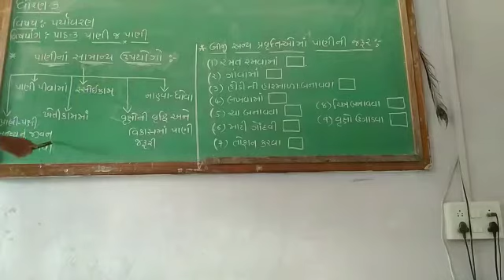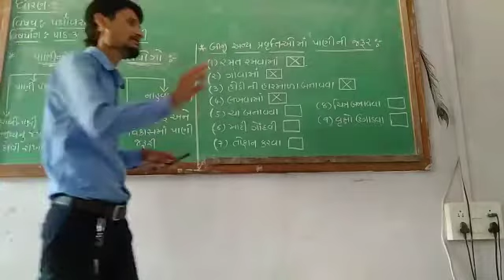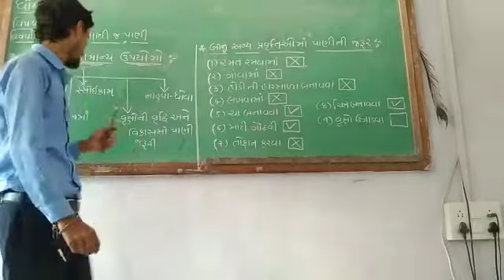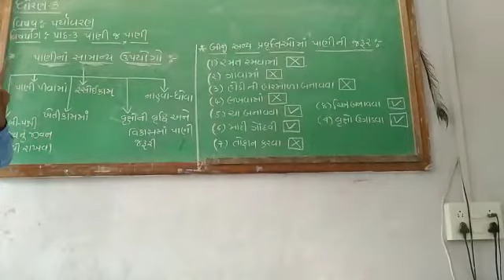Std 3 sub - paryavaran chap 3 pani jpani